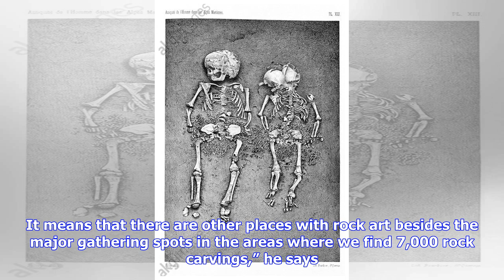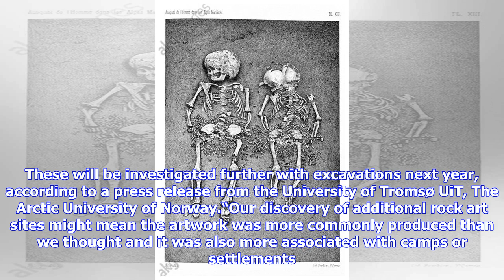Breaking News | Two new sites found with stone age art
Two new sites found with stone age art

Researcher Jan Magne Gjerde at the Department of Archaeology, History, Religious Studies and Theolog...